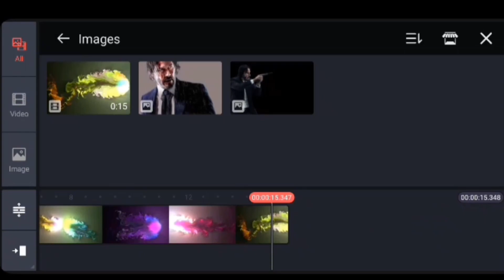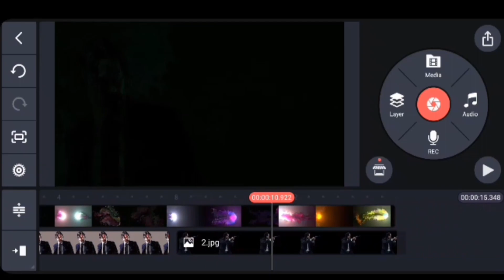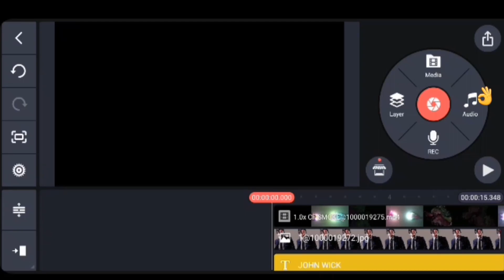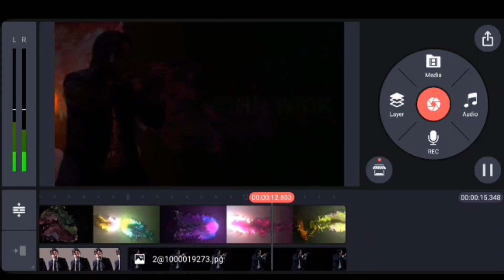Cinematic Title Editing.|Kinemaster Edit.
How to give Cinematic touch for your videos. Kinemaster Editing
If I used any kind of Audio or Video materials such as Images, Photos, Videos, Music, Songs, Background scores, Graphics and all other materials belong to you, and I am ready to remove it from this Video on your demand.